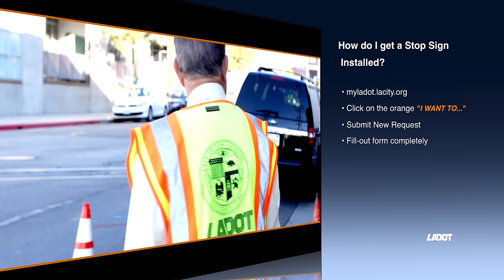Mobility Minute Series Episode I: Stop Sign Installation (Available in 4K)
LADOT is launching a new video series that highlights how our team assists city stakeholders by providing essential services and responding to requests in a timely manner.Our goal is to deliver excellent customer service and this series will demonstrate that commitment.

This week, take a look at the ‘life’ of a stop sign: how to request one, the engineering evaluation process, work order flow and final installation.
Produced by Medgar Parrish,
Bruce Gillman, and the entire PIO Team:
Patricia Restrepo, Jaime Avila, Odalis Perez, Sharon Bako, Mohammed Hasan, Kimmi Porter, Lisa Martellaro-Palmer